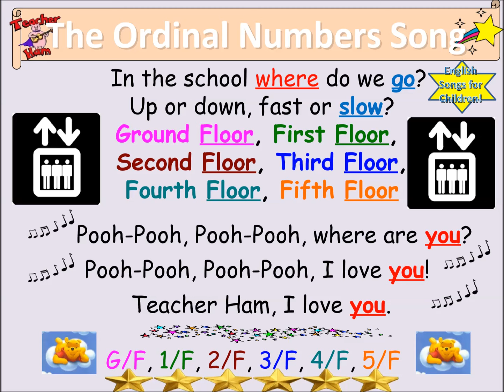The Ordinal Numbers Song by Teacher Ham!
Ding-Dong Hong Kong! Crazy English Songs for Children by Teacher Ham